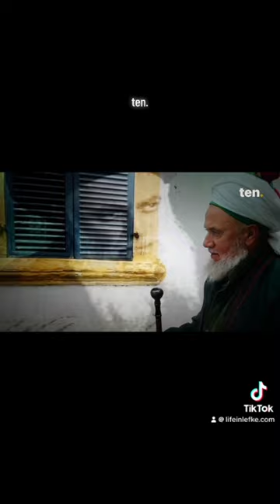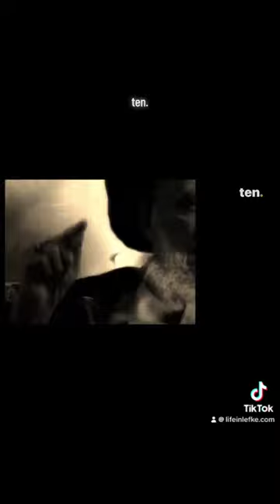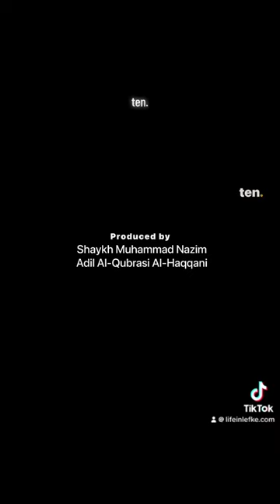2024 Urs of Sultan, 4k Cyprus!!!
Recent Urs of Sultan